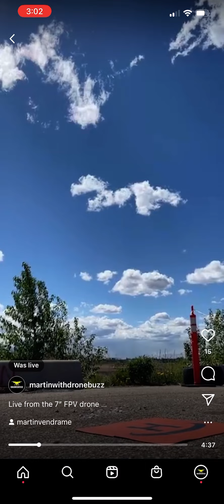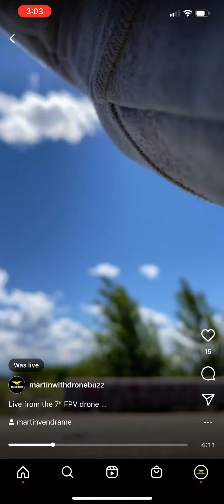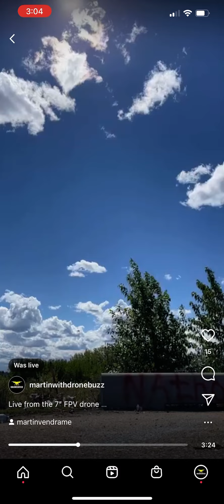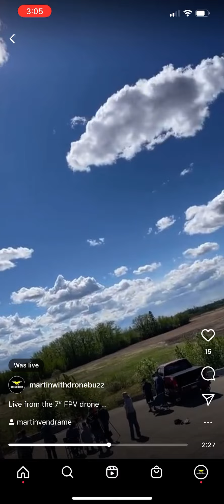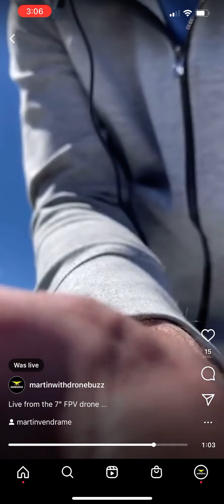Live stream from an iPhone on a 7” FPV drone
So, I decided to start a live stream on Instagram and then slapping my iPhone 12 to my 7” FPV drone. Turned out good!